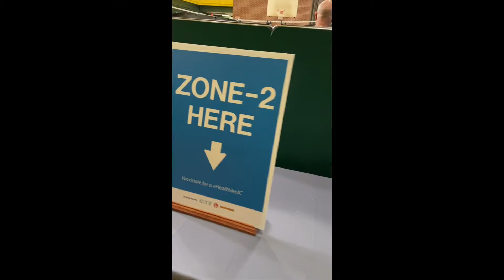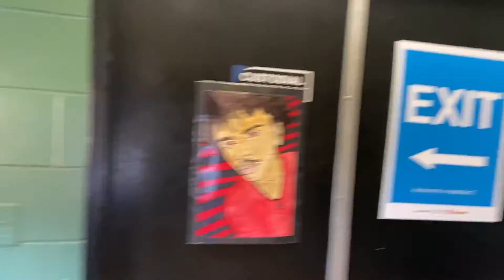Aviate 1st is Getting Vaccinated today!!!!! Part 1.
I believe we are making history. With that said, vaccinations are our  only way out of this crazy, crazy year that we had. I just want you to see the process that I did to get vaccinated.